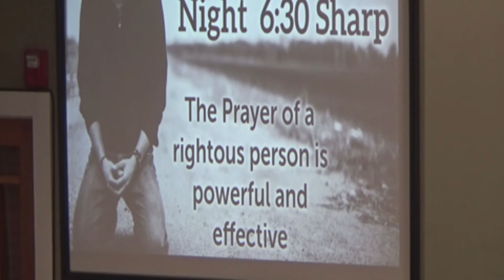Sunday Service March 4th